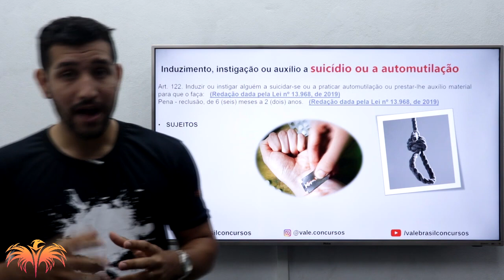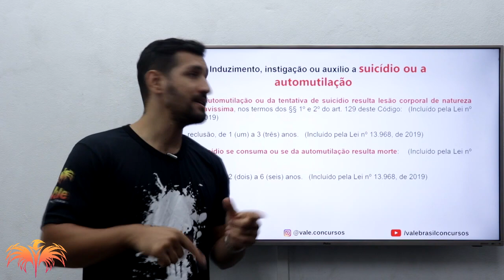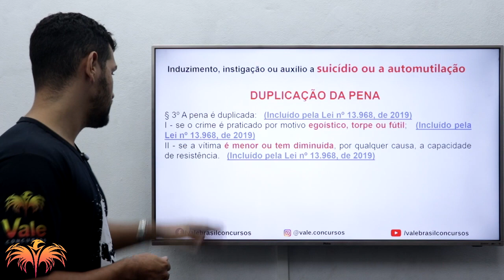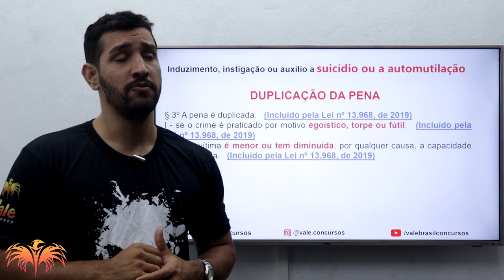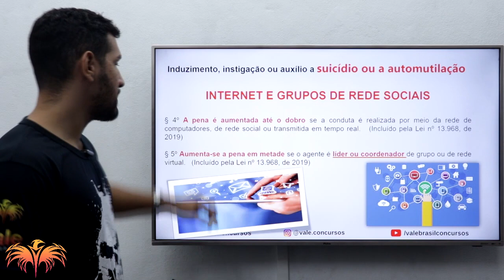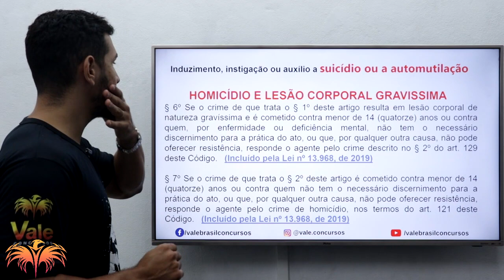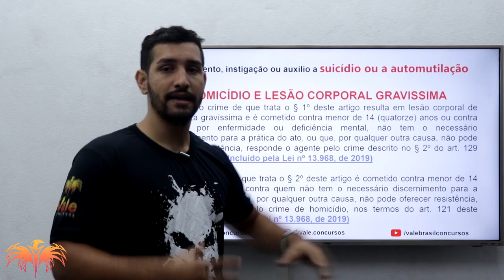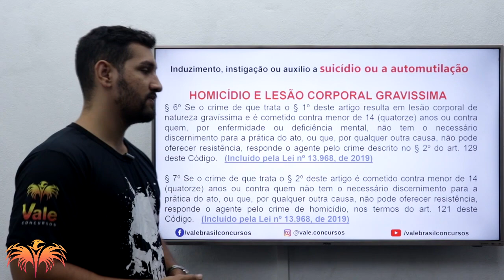PMPI - DIREITO PENAL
Quer ser APROVADO no concurso da Polícia Militar do Piauí?

 Fale conosco pela Central de Atendimento:
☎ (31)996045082